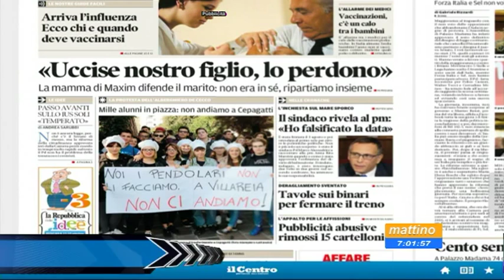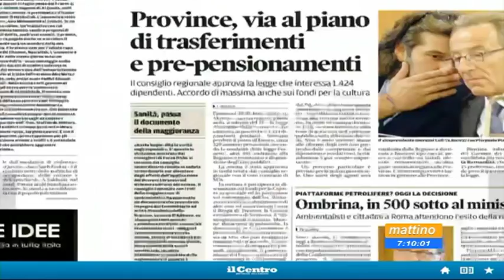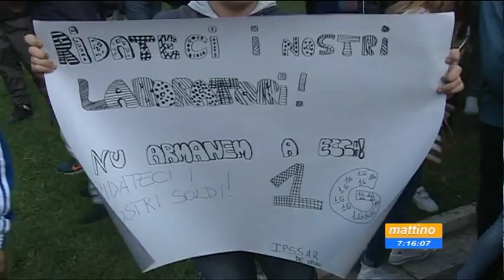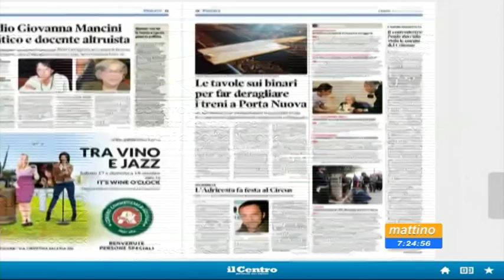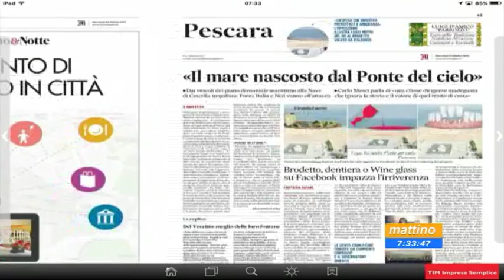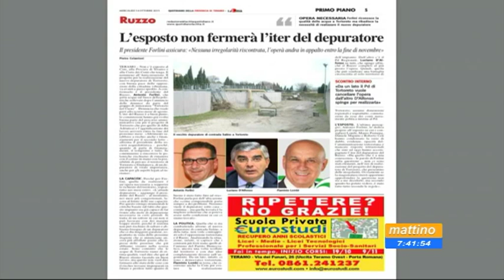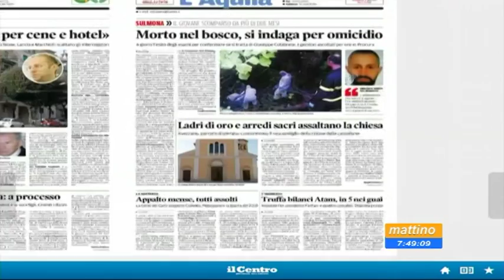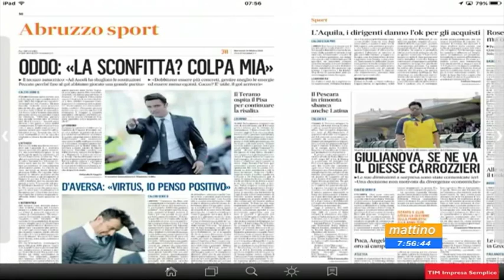Mattino 6 - Rassegna stampa - Mercoledì 14 ottobre 2015